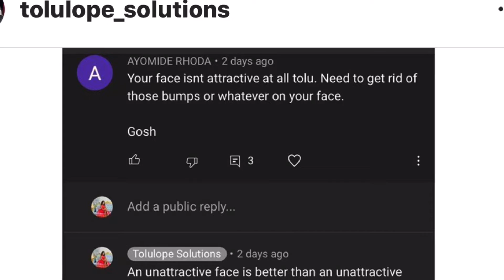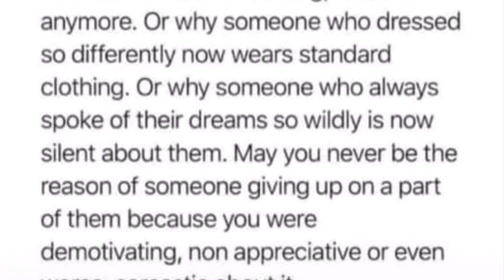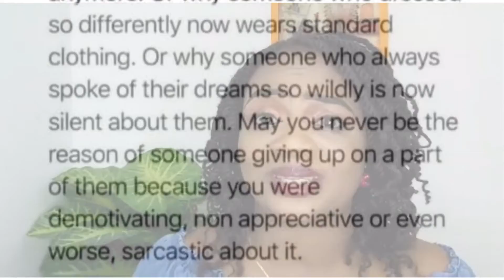BE NICE ! || Be The ordinary person doing an extra ordinary thing!! Tolulope Solution || Bridget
It’s doesn’t cost so much to be nice and pleasant. We need to learn how to treat people the way we would love to be treated.

Reacting to a post I saw on Tolulope solutions Instagram page. For those who don’t know her she’s an amazing Nigeria youtuber doing exploits for God. And I celebrate the grace of God upon her life.
  Hope this speaks to someone while it also motivates another to be a better person.

Feel very free to tell me your opinion in the comment section.